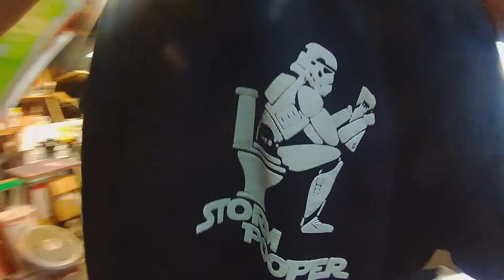Star Wars Parody T shirt Print | Screen Printing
In this video, I print two Star wars Parody t-shirts. I Show how I print and dry the Plastisol ink. You can purchase these shirts on my

You can show support while shopping at these retailers

Amazon (US link)
Etsy Shop

3D PRINTING
How to Book
PLA Filament
ABS Filament
CR10 3D Printer
Anet A8 3D Printer